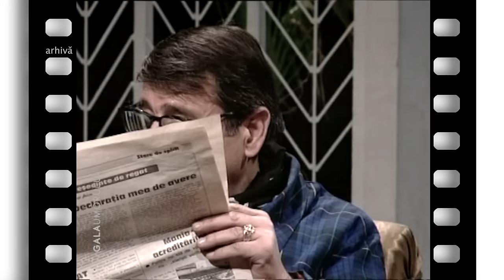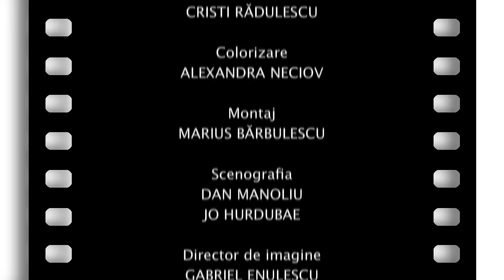Gala umorului: Rău cu dracu’, dar mai rău cu mama dracu’ - episodul 3 | sezonul 21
Proiect conturat în primavara anului 2014, GalaUmorului a împlinit 10 ani de difuzări consecutive în grilele de programe ale Televiziunii Române. În noul sezon, difuzat în fiecare vineri, de la ora 21:00, la TVR1, Mirela Zeţa şi Dragoş Huluba ne aduc momente umoristice din arhivă, dar şi scenete noi, ispirate din viaţa cotidiană.